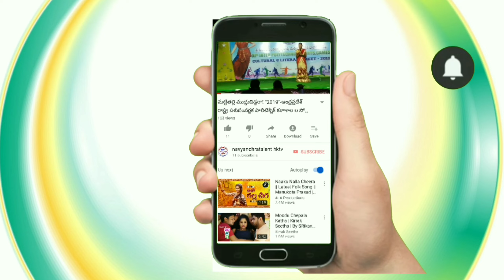JanapadaJathara# 18th Anniversary#GidiguRamamurthy telugu basha#And # JanapadhaKalappetam#NAT-hktv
పార్ట్ -4
సకల కళల ప్రోత్సాహమే మా నవ్యాంధ్ర టాలెంట్ hktv ఉద్ధేశ్యం II యడ్ల వెంకటరావు 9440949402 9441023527 ll
మీరు ప్రతిభ కలిగిన కళాకారుల ఇంకెందుకు ఆలస్యం వెంటనే  మీకు తెలిసిన సాంస్కృతిక ప్రతిభ ను పైన ఉన్న వాట్సాప్ నెంబర్ లు కి 2నిముషములు మించకుండా రెండు వీడియోలు పంపండి వయస్సు తో నిమిత్తం లేదు ఒక్క పైసా ఖర్చు చేయవలసిన అవసరం లేదు
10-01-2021 వతేదీన ఆదివారం నాడు శ్రీ బద్రి కూర్మారావు మాష్టర్‌గారు  ఆద్వర్యంలో రంగోయి గ్రామం,పలాస మండలం,శ్రీకాకుళం జిల్లా లో అంగరంగ వైభవము గా"జానపద కళాజాతర కళాకారుల ఆత్మీయ సమావేశము అద్భుతము గా జరిగిది
పార్ట్‌-4